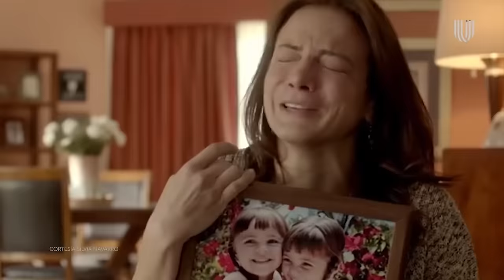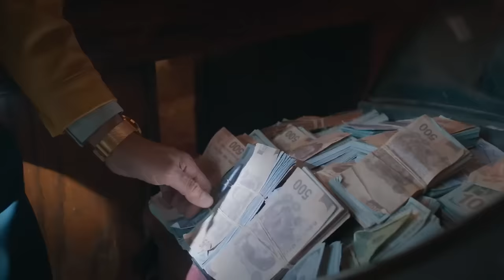HDC: SILVIA NAVARRO | DE TELENOVELAS AL CINE.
¡Escucha el podcast completo en estas plataformas!

0:00 inicio.
00:30 Introducción.
00:57 Presentación del invitado
01:49 Iniciar la charla: mi primer podcast.
03:54 Ventanas al mundo.
04:42 La experiencia en doblaje.
07:54 Generación Disney.
09:12 El drama mexicano es culpa de las novelas.
11:44 Me la vivía en los foros.
12:24 Hasta donde llegan las novelas.
14:48 Libertad en la historia/ el servicio de ser actriz.
18:55 Lo que más amo/ la actuación se transforma.
21:15 Las nuevas generaciones en la actuación.
23:34 Silvia en todos lados.
25:42 Amo las telenovelas.
27:45 Familia nacional.
30:25 “No queremos ver a Silvia”.
35:29 ¿De que trata familia nacional?
37:19 Un personaje distinto.
40:46 Lo más extremo.
43:56 Estañas de la vida.
48:05 ¿Dirigir?
48:23 Las historias de Silvia.
49:29 Amo el cine.
53:54 Despedida.
56:22 Fin.